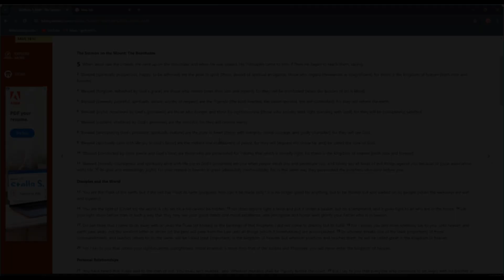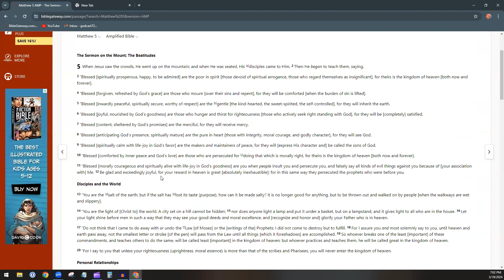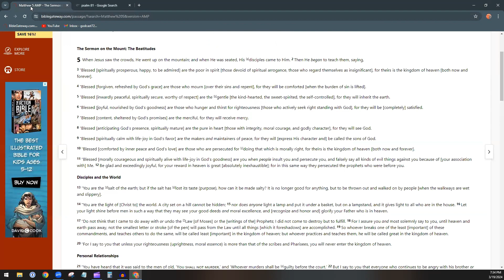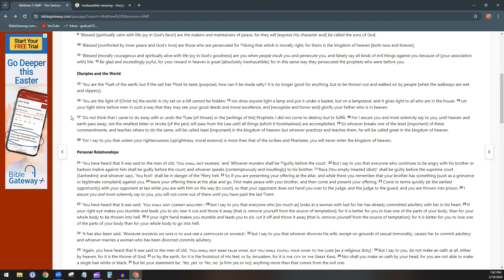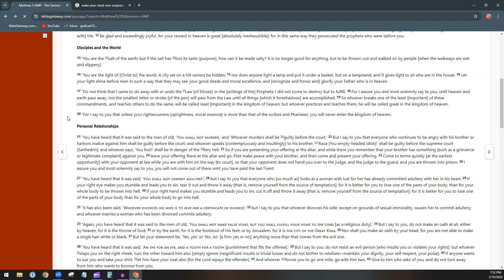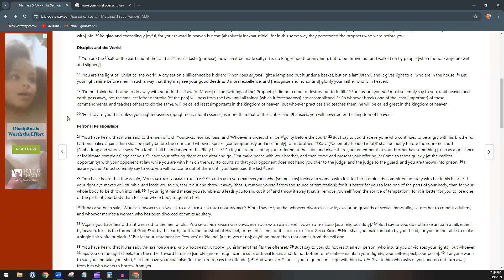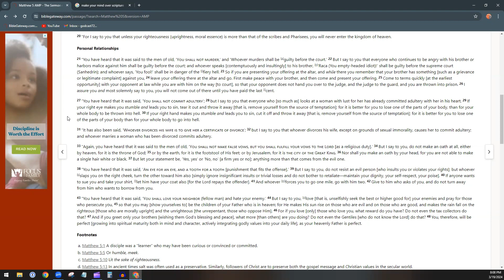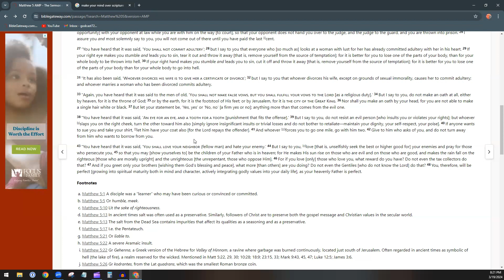Matthew - Episode 5 - (Matt 5)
Sorry everyone, I missed Matthew chapter 5 upload. I must have been preoccupied with the testimony episode :)
Thanks again for everyone who has been watching our videos. We pray they are blessing you and uplifting your faith. Praise the Lord